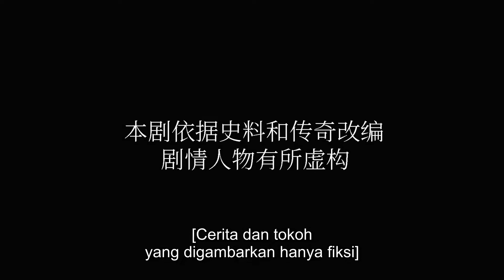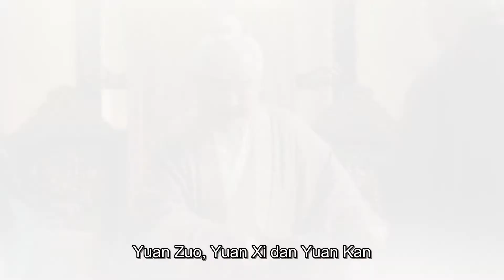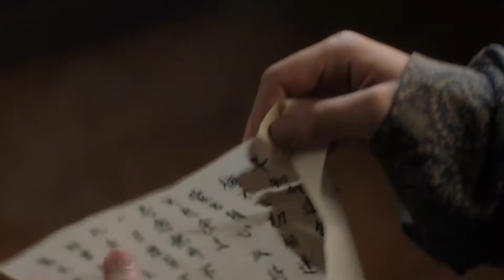【FULL】Palace of Devotion Ep.4【INDO SUB】| iQiyi Indonesia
【Deskripsi】
"Aliansi Bilik Emas" yang ditinggalkan selama masa Zhao Kuangyin telah memicu pertempuran kekuasaan kekaisaran di Dinasti Song. Liu E (diperankan oleh Liu Tao), seorang yatim piatu dari Shu, jatuh cinta dengan pangeran ketiga, Zhao Heng (diperankan oleh Vic Chou) selama perang. Setelah masa-masa sulit berlalu, keduanya berhasil mengatasi semua tantangan yang ada. Saat Zhao Heng mangkat, Renzong masih muda dan lemah, Liu E memerintah menggantikan kaisar, menyelesaikan konflik dan kecemasan rakyat, dan cukup berani untuk menggunakan keahlian-keahlian baru. Selama lebih dari 40 tahun berkuasa menggantikan Renzong, dia telah membangun fondasi yang kokoh untuk pemerintahan Kaisar Renzong yang berkembang pesat.